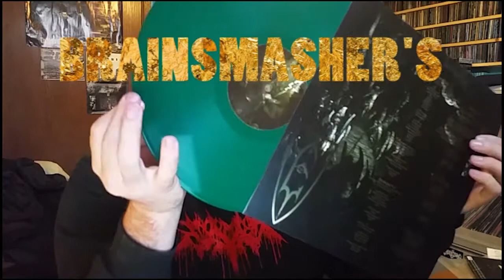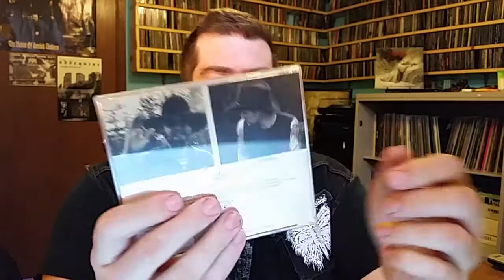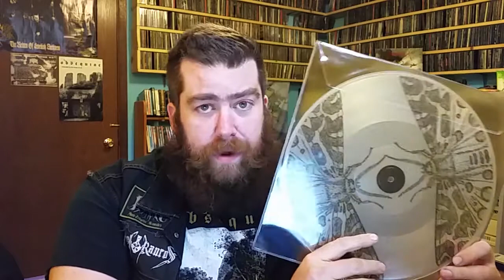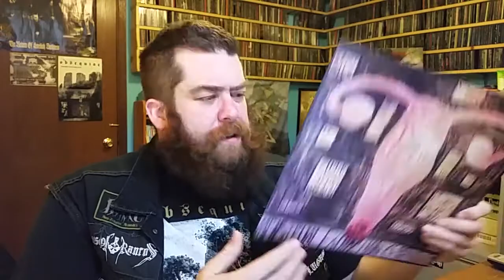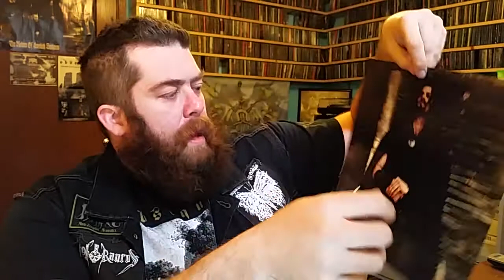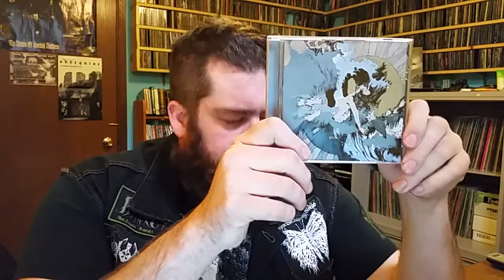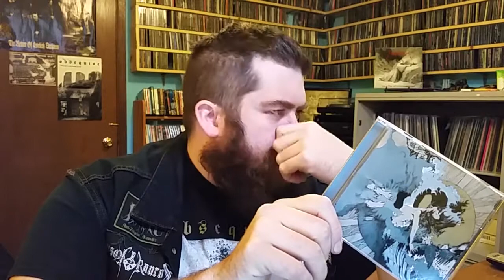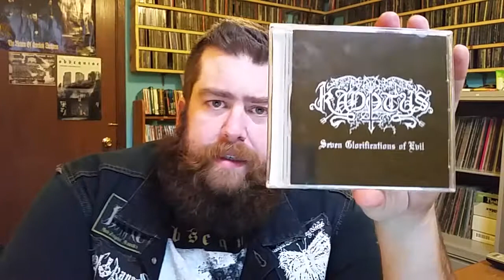Collection Update 1K Subs!